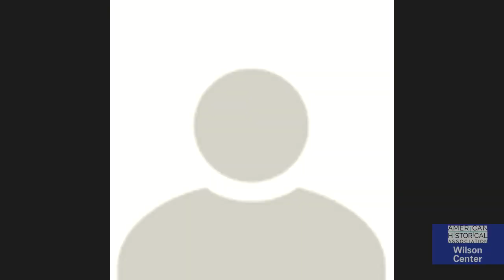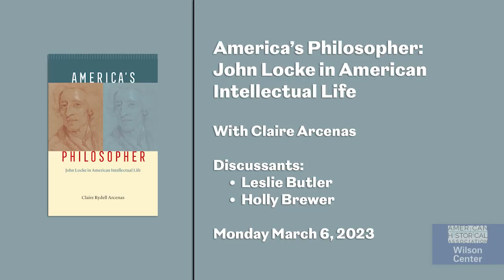America’s Philosopher: John Locke in American Intellectual Life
For more than three centuries, the English philosopher John Locke has captivated Americans. In America’s Philosopher: John Locke in American Intellectual Life, Claire Rydell Arcenas shows that, although Locke has always played a central role in American life, the nature of that role has changed dramatically over time. Between the eighteenth century and today, Americans transformed Locke—once known to them primarily as an epistemologist and authority on everyday activities from childrearing to reading the Bible—into an icon of American liberalism and, more recently, American conservatism.

Claire Rydell Arcenas is an associate professor of history at the University of Montana. She received her PhD from Stanford University in 2016. She is the recipient of numerous grants and fellowships, including awards from the National Endowment for the Humanities and the National Academy of Education and Spencer Foundation. Her first book, America’s Philosopher: John Locke in American Intellectual Life, was published by the University of Chicago Press in 2022 and will be released in paperback in the fall of 2023.

The Washington History Seminar is co-chaired by Eric Arnesen (George Washington University) and is organized by the American Historical Association. It meets weekly during the academic year. The seminar thanks its anonymous individual donors and institutional partner (the George Washington University History Department) for their continued support.